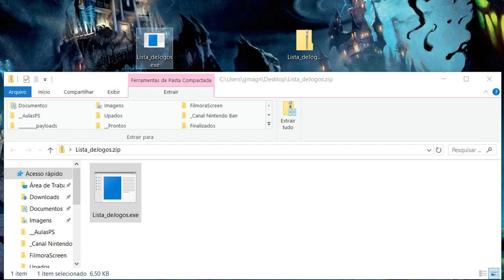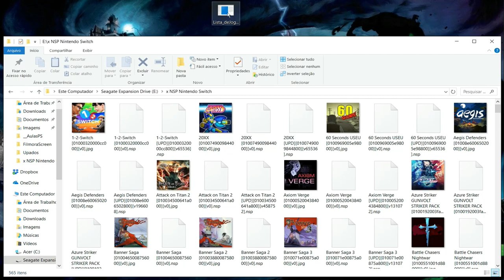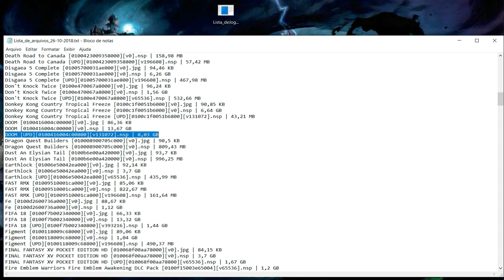Como Gerar Lista de Seus Jogos de Forma Rápida e Fácil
Link do programa "Lista_deJogos.exe" a ser executado dentro da sua pasta de jogos: